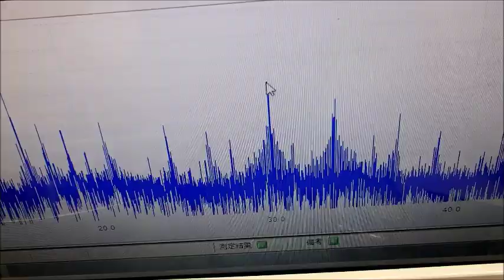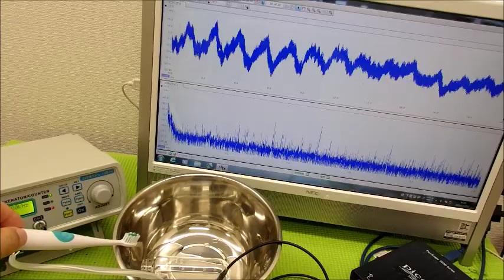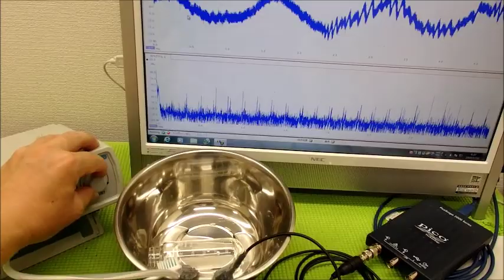超音波実験動画・写真（超音波研究に関する動画・スライドショー）